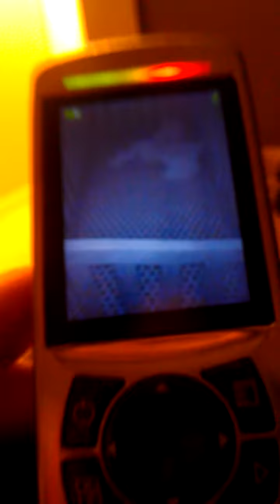Time for a big girl bed